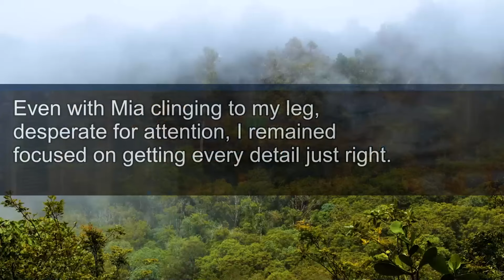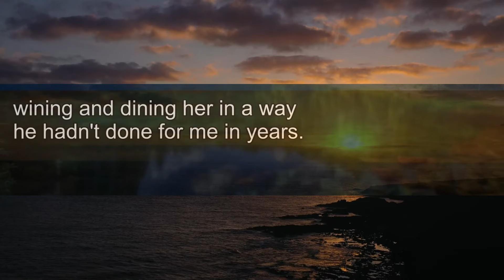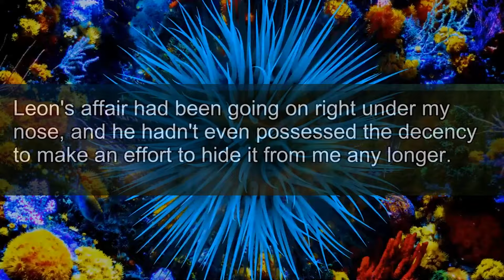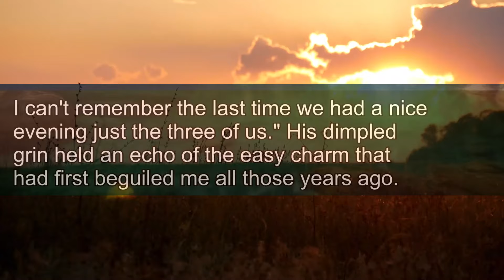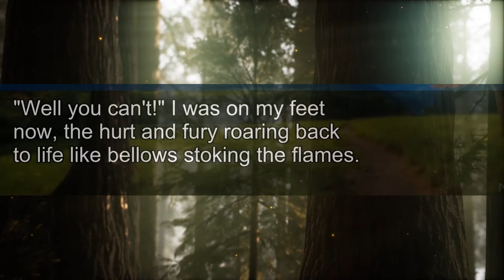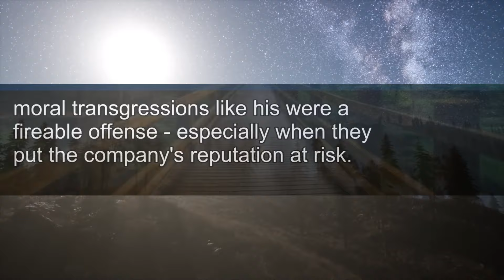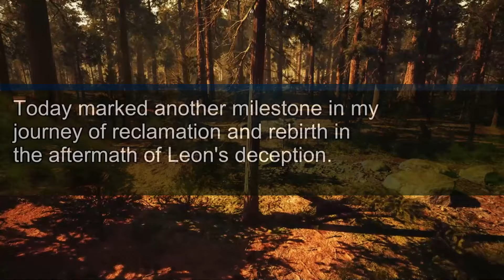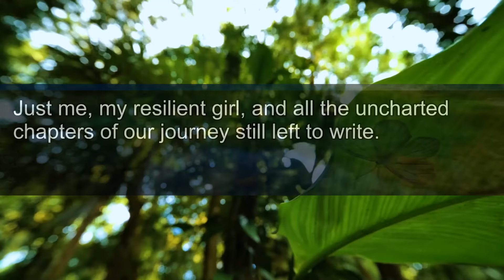His mistress called me from his phone, as I served breakfast: "Worry, wrong number"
His Mistress Called Me from His Phone, as I Served Breakfast: "Sorry, Wrong Number."

Our stories explore the emotional depths of those betrayed or oppressed. Their power lies not in their pain, but in the triumphant responses that follow.